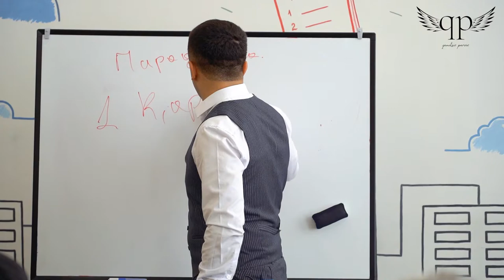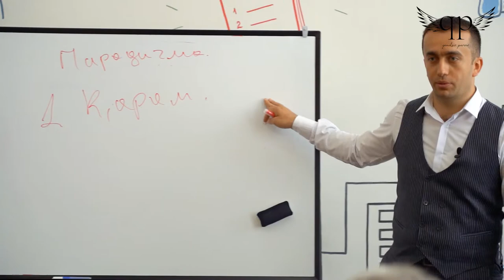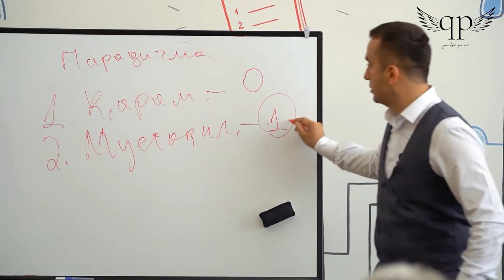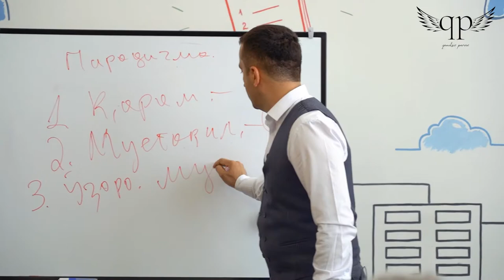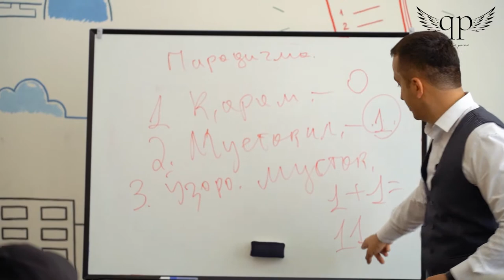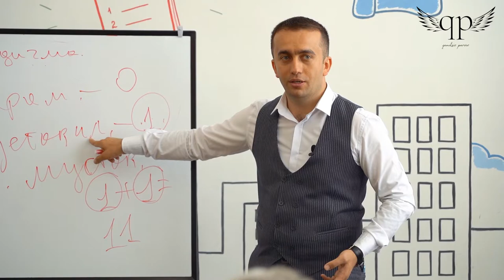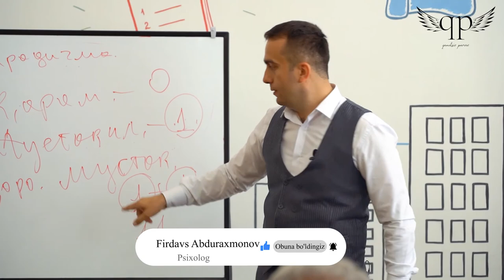030 | "MEN"ga qaram bo'lmang!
Assalomu Alaykum!
Bugungi videolavhamizda shaxsning 3 xil "позиция"si haqida fikr yuritildi!
Maroqli ko'rish tilaymiz!

Hurmat bilan

Firdavs Abduraxmonov